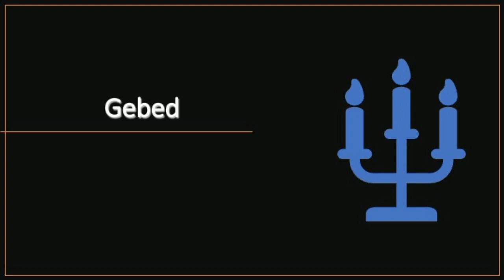Gebed: om U alles in ons lewe te maak.